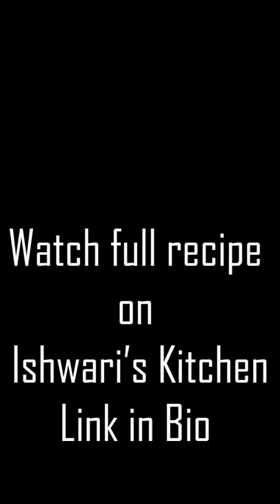chocolate truffle cake - chocolate and nut cake